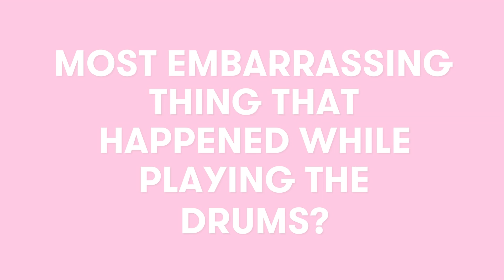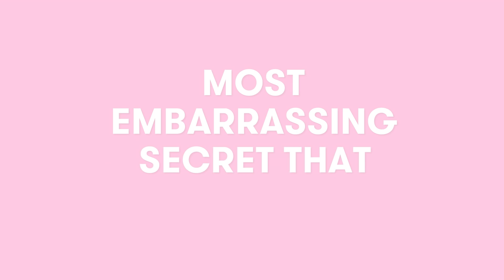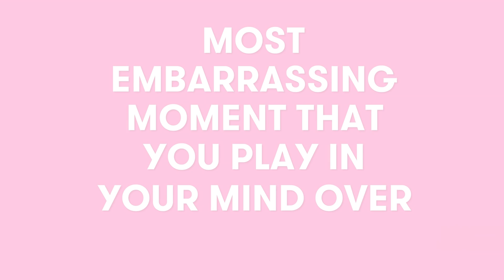Riverdale's Rob Raco Talks The Time He Almost Threw Up on KJ Apa | Seventeen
You might know Rob Raco as Joaquin DeSantos on Riverdale, the hot Southside Serpent who's been doing time in prison with Archie. Rob stopped by to spill his most embarrassing moments on the set of Riverdale—plus some crazy season 3 secrets. What he said about the next Riverdale episode has me SHOOK.

♥ SEVENTEEN SHOWS ♥